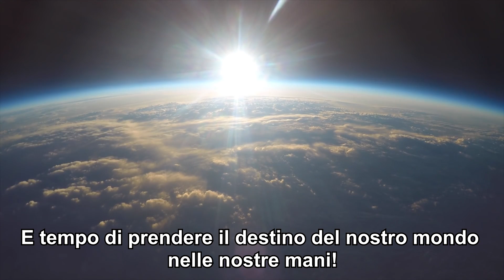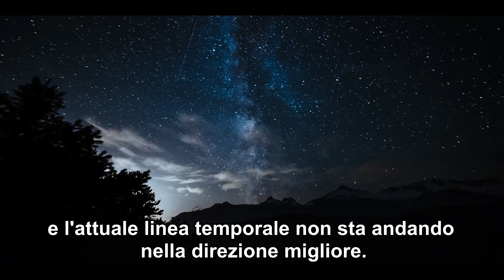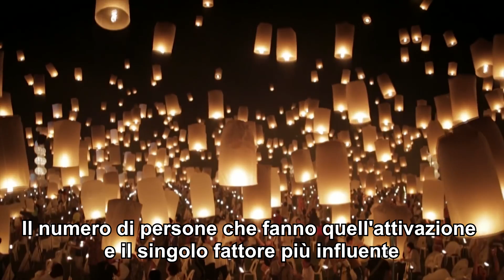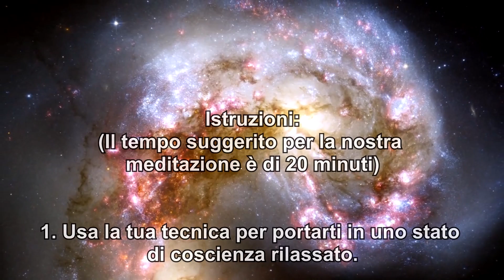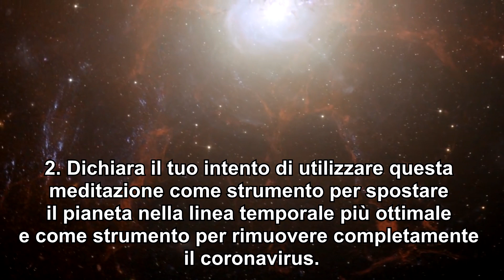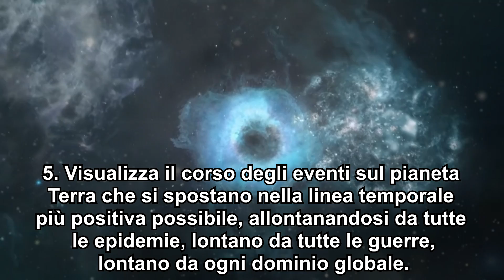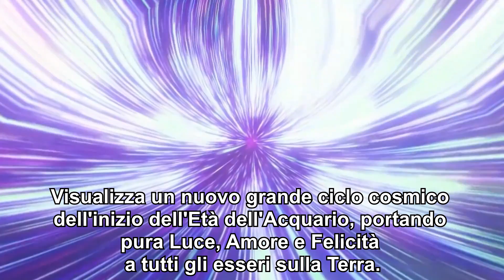MEDITAZIONE SULLA LINEA TEMPORALE DELL'ASCENSIONE / FINE DEL CORONAVIRUS IL 5 APRILE 2020 - Italian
E tempo di agire di nuovo! E tempo di prendere il destino del nostro mondo nelle nostre mani! Siamo tutti d'accordo sul fatto che il processo di liberazione planetaria sta impiegando troppo tempo, e l'attuale linea temporale non sta andando nella direzione migliore. Ecco la nostra possibilità di riportare collettivamente la linea temporale ottimale per la liberazione planetaria. Pertanto, stiamo utilizzando l'opportunità della massiccia configurazione astrologica della congiunzione di Giove Plutone insieme il 5 aprile, per creare un portale attraverso il quale sarà unificata la nostra coscienza e possa innescare il processo che consolida la linea temporale ottimale dell'Ascensione per il pianeta.

Faremo questa meditazione alle 22:45 EDT il 4 aprile a New York. Cio equivale alle 21:45 CDT a Chicago, alle 20:45 MDT a Denver e alle 19:45 PDT a Los Angeles. Europa e Asia avranno gia 5 aprile al momento dell'attivazione, che saranno 03:45 BST a Londra, 04:45 CEST a Parigi, 04:45 EET al Cairo, 10:45 CST a Taipei e Pechino, 11:45 JST a Tokyo e 12:45 AEST a Sydney. Faremo questa meditazione alle 4:45  il 5 Aprile (Ora Italiana).

Istruzioni:
(Il tempo suggerito per la nostra meditazione è di 20 minuti)

1. Usa la tua tecnica per portarti in uno stato di coscienza rilassato.

2. Dichiara il tuo intento di utilizzare questa meditazione come strumento per spostare il pianeta nella linea temporale più ottimale e come strumento per rimuovere completamente il coronavirus.

3. Visualizza un pilastro di Luce bianca brilliante che emana dal Sole Centrale Cosmico, essere distribuito ai Soli Centrali di tutte le galassie in questo universo. Quindi visualizza questa Luce che entra attraverso il Sole Centrale Galattico, passa attraverso la nostra Galassia, entra nel nostro Sistema Solare e attraversa tutti gli esseri di Luce all'interno dell nostro Sistema Solare e poi attraverso tutti gli esseri sul pianeta Terra e anche attraverso il tuo corpo al centro della Terra.

4. Visualizza questa Luce che trasmuta tutto il coronavirus rimanente sulla Terra, disinfetta tutte le aree infette del pianeta, guarisce tutti i pazienti, rimuove tutte le paure associate a questa epidemia e ripristina la stabilita.

5. Visualizza il corso degli eventi sul pianeta Terra che si spostano nella linea temporale più positiva possibile, allontanandosi da tutte le epidemie, lontano da tutte le guerre, lontano da ogni dominio globale. Visualizza la Luce bianca, rosa blu e dorata che guarisce tutte le disuguaglianze, cancella tutta la povertà, e portando abbondanza a tutta l'umanità. Visualizza un nuovo grande ciclo cosmico dell'inizio dell'Età dell'Acquario, portando pura Luce, Amore e Felicità a tutti gli esseri sulla Terra.

Vittoria della Luce!

Videos :
Background Video Effects ~ BLUE Nebula Space Travel
Nebula background
A Space Journey (HD)
Deep Field The impossible Magnitude of our Universe
A Sunrise from the Edge of Space
The most stunning timelapsese of sunrises and sunsets areound Sydney, Australia
Alive Canada 4K
Transient – 4K UHD
Higher Ground
FLOWERS CAN DANCE!!! Amazing nature  Beautiful blooming flower time lapse video
Planet Earth II Official Extended Trailer – BBC Earth
Amazing Landscapes Sky Planet Earth Nature Timelapse
Best Drone shots 2019
Crystalapse Frozen in Time (Iceland)
Landscapes Volume 4K
Earth from Space [ISS Time-lapse in 4K]
Free City Videos With Music For Video Editing
Free Drone Stock Footage, Free Stock Videos of Forest, Mountains, Clouds, City,
Los Angeles A Shutterstock Journey in Stock Video Footage
Crowd of people walking on city street sidewalk
This Is a Generic Brand Video, by Dissolve
The Perfect Life - A meditation flash mob in Mexico City
The Sitting Project - Meditation Flash Mob in Times Square NYC
Rise Lantern Festival
Japan in 8K - Gamagori Fireworks Competition- 愛知県花火競技大会in蒲郡
A Breathtaking View of Jupiter's Clouds from the Juno Spacecraft
What did NASA's New Horizons discover around Pluto
Aquarius Constellation Zodiac - Free motion graphics
Crab Supernova Explosion [1080p]
TIMELAPSE OF THE ENTIRE UNIVERSE
The Scale of the Visible Universe
Do we live in a multiverse?  The Economist
What's Beyond (360° video)
4K Hubble The Final Frontier - Official Final Film Planetarium Cut